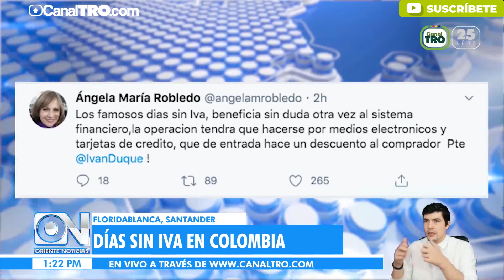Gobierno Nacional anuncia tres días sin IVA